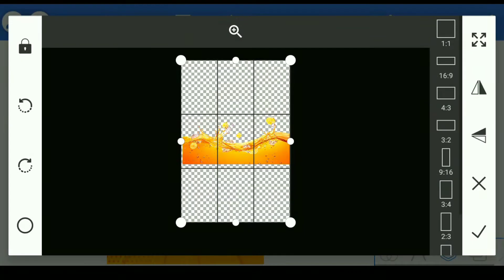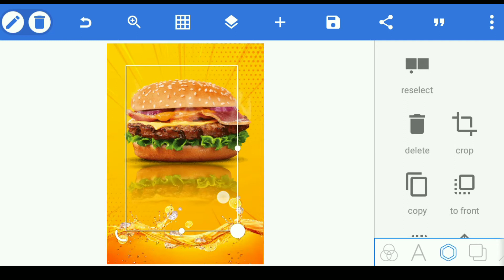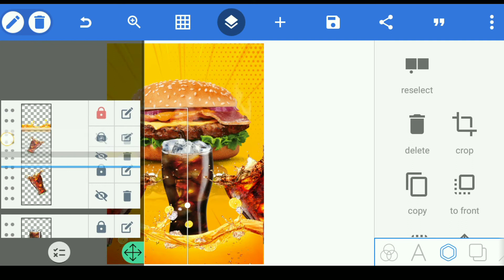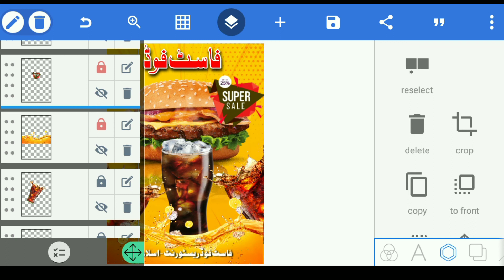Social Media banner design / Design Fast Food Poster in Pixellab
fast food poster kaise banaye
fast food banner design in pixellab
graphic design
social media banner design
design fast food poster
fast food corner poster kaise banaye
how to design food banner
burger restaurant banner design
how to make fast food banner
fast food promotion banner design
food flyer design
fast food flyer design
burger banner design in pixellab

sdtv-video
how-to
photo-edit
how-to-joint-picture
picture-editing
sundori-KOmola
green-background
digital-android

how to use feather option in Mobile
what is feather in Hindi
what is feather in Urdu
how to apply feather
what is use of feather